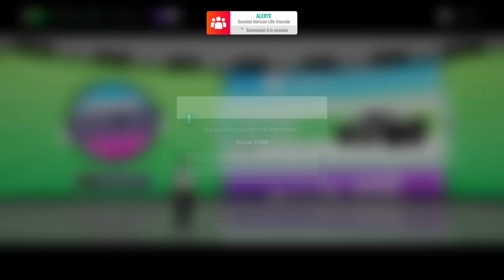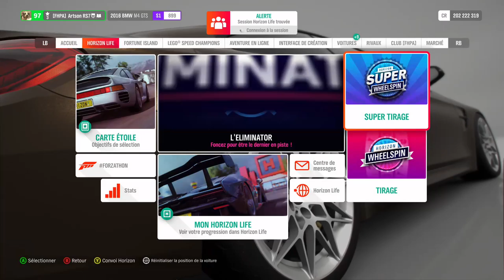FH4 XBOX WHEELSPINS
Wheelspins puis blabla.